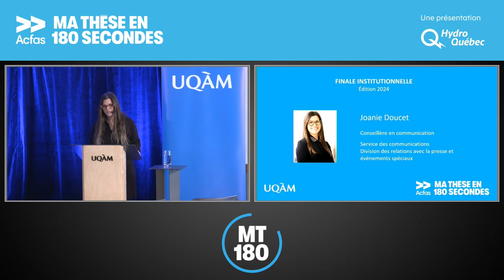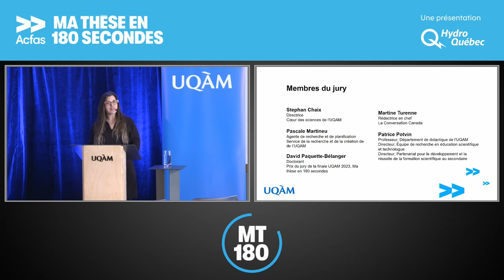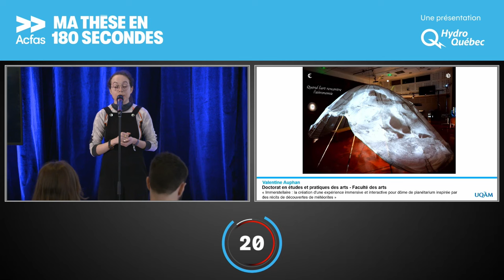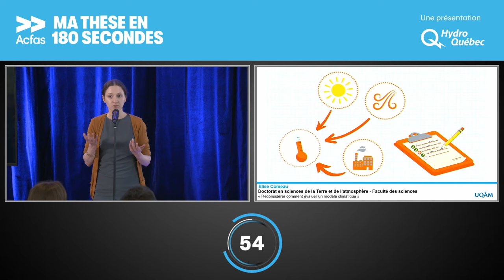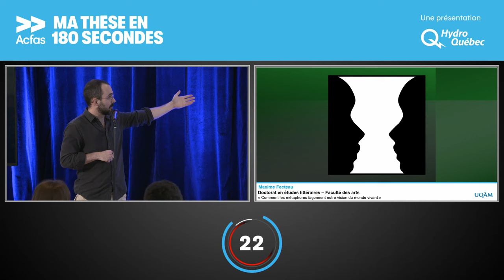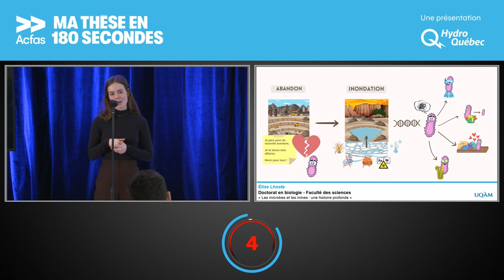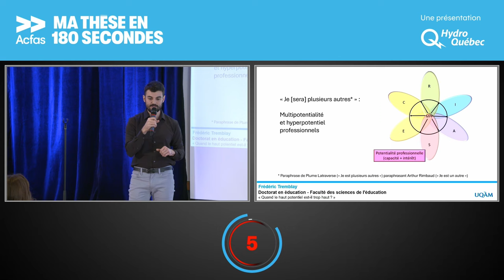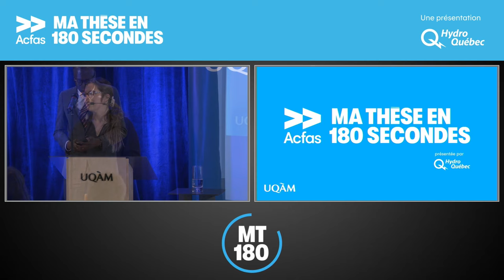Ma thèse en 180 secondes - Finale UQAM 2024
Organisé par l’Acfas depuis 2012, « Ma thèse en 180 secondes » est un concours de vulgarisation qui permet à des doctorantes et doctorants de présenter leur sujet de recherche en termes simples à un auditoire profane et diversifié. L’évaluation est basée sur trois critères: le talent d’orateur et la passion du participant pour son sujet, sa capacité de vulgarisation et la structure de son exposé. Le concours québécois a été le premier en langue française.

Élise Lhoste, lauréate de la finale UQAM, participera à la finale nationale à Ottawa et pourra participer à la finale internationale, qui se tiendra en Côte d’Ivoire à l’automne.

Les personnes participantes de l'édition 2024:

Valentine Auphan, doctorat en études et pratiques des arts.
Titre vulgarisé de la thèse : « Immerstellaire : la création d'une expérience immersive et interactive pour dôme de planétarium inspirée par des récits de découvertes de météorites »

Camille Chabas, doctorat en sciences de l’environnement.
Titre vulgarisé de la thèse : « Subjectif ne veut pas dire arbitraire ! Un voyage au cœur des choix fait par les modélisateurs évaluant l’épuisement des ressources naturelles »

Élise Comeau, doctorat en sciences de la Terre et de l’atmosphère.
Titre vulgarisé de la thèse : « Reconsidérer comment évaluer un modèle climatique »

Maxime Fecteau, doctorat en études littéraires.
Titre vulgarisé de la thèse : « Comment les métaphores façonnent notre vision du monde vivant »

Élise Lhoste, doctorat en biologie.
Titre vulgarisé de la thèse : « Les microbes et les mines : une histoire profonde »

Marie-Pier Plouffe-Demers, doctorat en psychologie.
Titre vulgarisé de la thèse : « Les accents de la douleur »

Frédéric Tremblay, doctorat en éducation.
Titre vulgarisé de la thèse : « Quand le haut potentiel est-il trop haut ? »